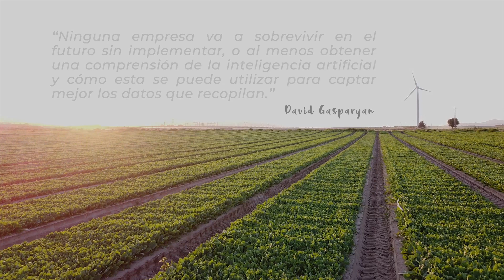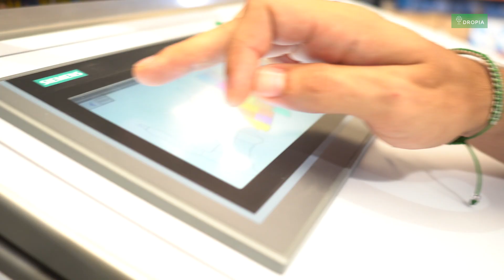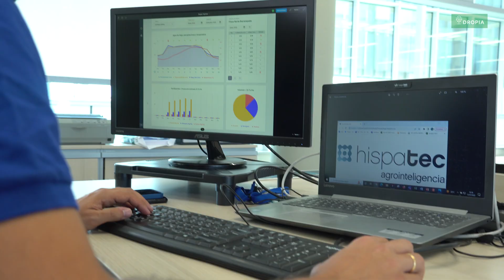Mini-documental DROPIA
DROPIA es la plataforma integrada inteligente para la sostenibilidad de la producción agrícola creada conjuntamente por PRIMA-RAM e Hispatec: el sistema más avanzado de gestión integral de fertirriego mediante Inteligencia Artificial, sensorística y cabezales avanzados.
Conoce todo sobre DROPIA en dropia.es